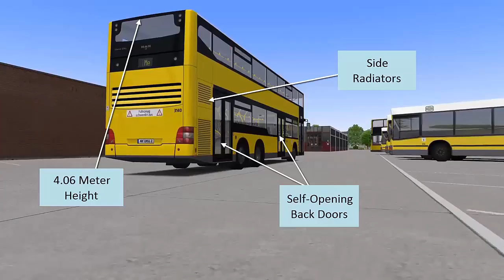OMSI 2 - Wien: Linie 24A - Gräf&Steyr LU 200 M11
Driving from Kagran → Neueßling with a Gräf & Steyr LU 200
The busline 24A is located in the 22nd district of Vienna (Donaustadt). The reconstructed route from 2005 and today's route are basically the same as they lead drive from Kagraner Platz to Invalidensiedlung. In addition, the former busline 24A of 2005 was even longer as you could drive to Kagran - the former final stop of the subway line U1 before its extension which had been a huge and important hub for bus lines and tram lines.
When the U1-extension in September 2006 took place, the busline 24A was shortened to Kagraner Platz and changed to low-floor operation which marked the end of the last high-floor bus LU 200 on this route.
TheGräf & Steyr LU 200 (Liniebus mit Unterflurmotor, 11.5m lang) was especially constructed by the Austrian manufacturer Gräf & Steyr-Daimler Puch for Wiener Linien. The body is similar to the first generation of German VÖV standard urban regular service buses but it has an additional third passenger door in the back as it is common for Vienna buses. The bus uses a spark ignition engine for LPG operation.
Consisting of 345 buses, the LU 200 is by far the biggest bus series in the history of Wiener Linien and was manufactured as the longest too (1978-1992). The last LU 200 was used for public transport by Wiener Linien on 21 May 2007. The very last LU 200 served as a driving school bus and was finally retired after about 30 years on 9 March in 2009.

Developer: ViewApp
Publisher: Aerosoft

Game: OMSI - The Bus Simulator
Developer: M-R-Software
Publisher: Aerosoft